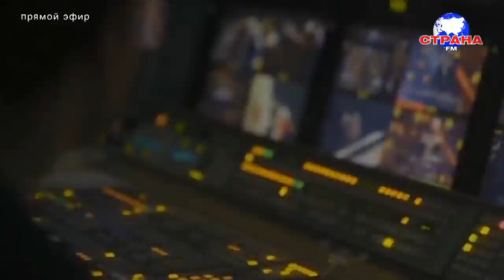В гостях у Страны FM Artik & Asti